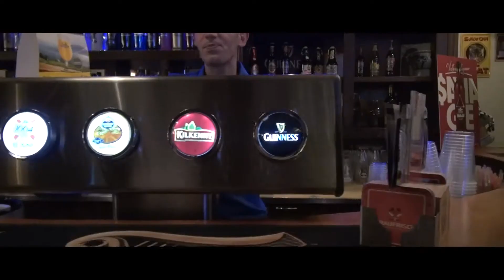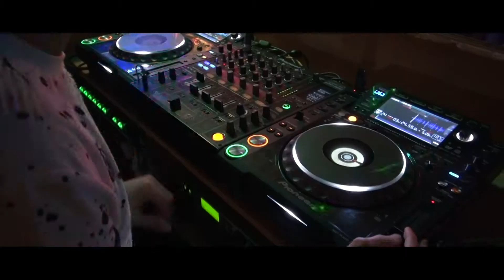Protocol Concept - Senna des Anges 9 au Shannon's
La venue de Senna, participant à la saison 9 des Anges, au Shannon's Irish Pub de Delémont !